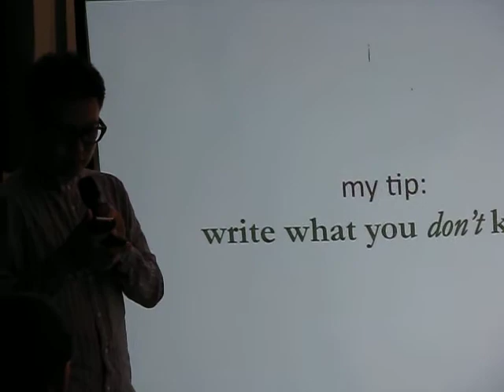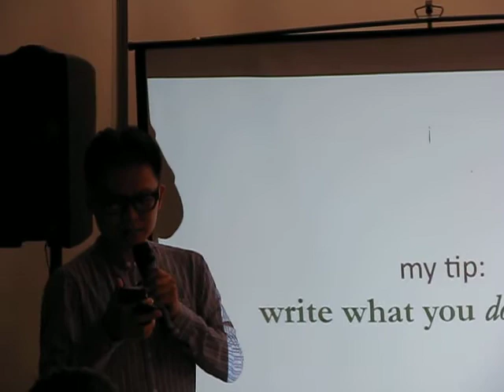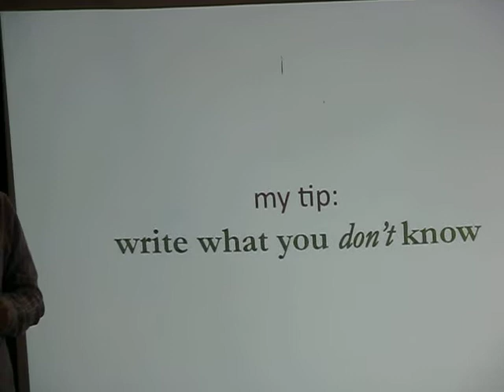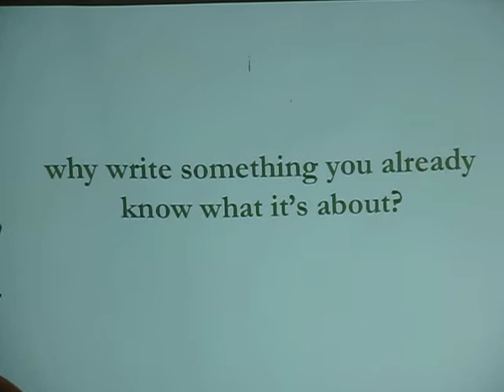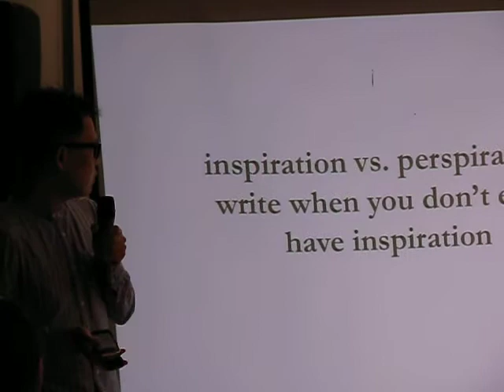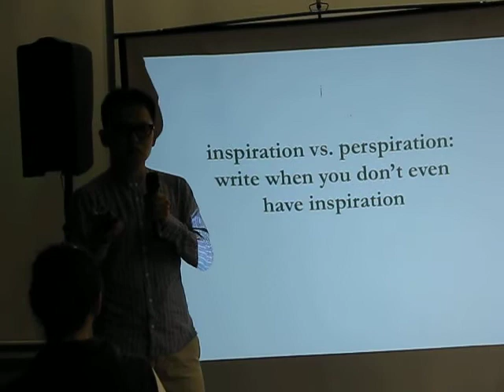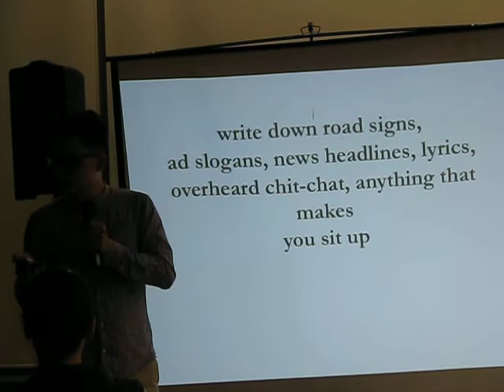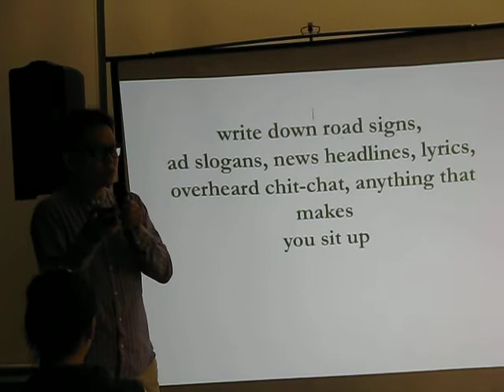Yeow Kai Chai @ Texture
A Firstfruits seminar